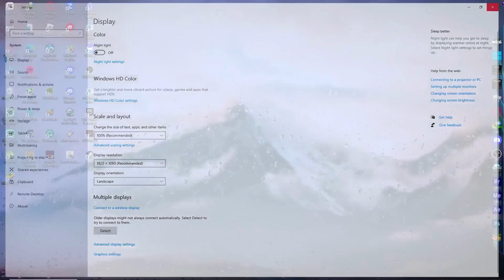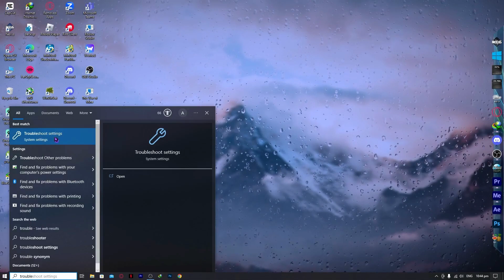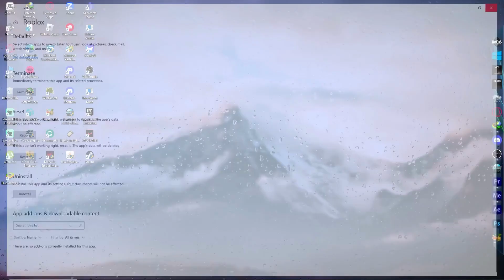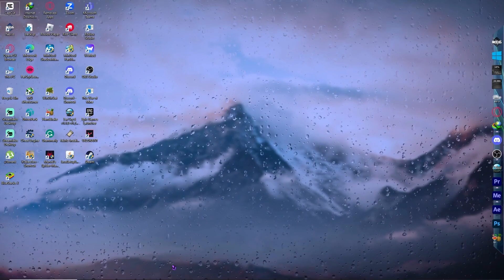How To Fix Roblox Cursor Is Going Off Screen 2023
How To Fix Roblox Cursor Is Going Off Screen

Do you want to know How To Fix Roblox Cursor Is Going Off Screen? This video is for you! Learn How To Fix Roblox Cursor Is Going Off Screen. Follow the step-by-step tutorial and know How To Fix Roblox Cursor Is Going Off Screen. Let's get started!

Welcome to The Instruction Manual!

Looking for quick and straightforward tutorials to solve your tech, social media, and website issues? Look no further!

Our video has all the answers you need, so make sure to watch it till the end!